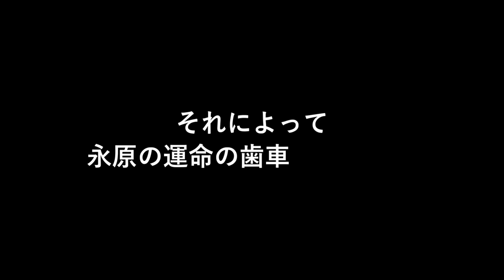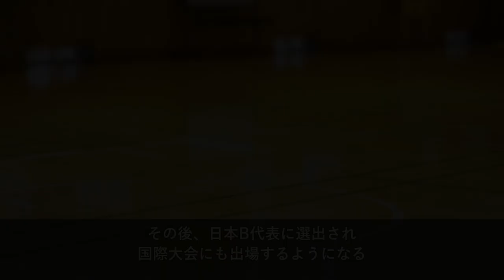【バドミントン】41年振りの世界選手権優勝！幼少期からの永原和可那の経歴解説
今回は日本選手として41年振りの世界選手権優勝を果たした女性、永原和可那の歴史について振り返ります。

世界選手権で1連覇を達成した彼女の物語をぜひご覧ください。